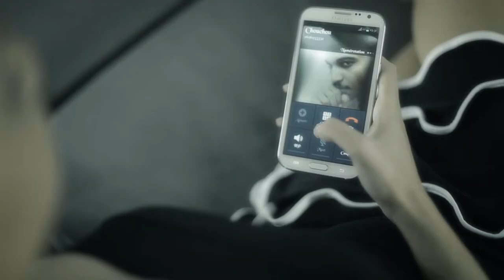**J'AURAIS VOULU** STEPHANE MOREAU ZOUK 2014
STEPHANE MOREAU - J'aurais Voulu Zouk 2014

Compositeur-Auteur : STEPHANE MOREAU, David PIERRE LOUIS, STEVE PIERRE LOUIS
Editeur : IDEAL SONGS MUSIC

Retrouvez tout vos clips préférés sur notre Chaine Youtube et sur notre page facebook :